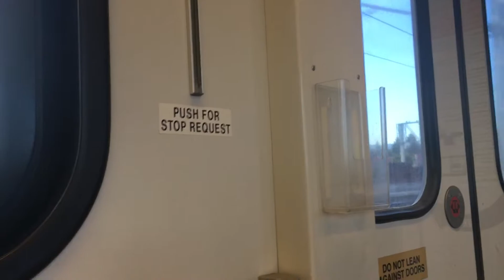VTA Light Rail Blue Side Snell To Metro/Airport Part 1 Nov/20/2019